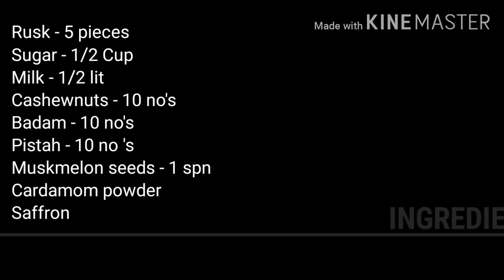RUSK TUKDA | HOW TO MAKE RUSK TUKDA IN TAMIL | SWEET RECIPE | KAMALS ADUPANKARAI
LIKES    if  useful
           SHARE   give your valuable
                  COMMENTS

This  video  could  be  useful  to  know  about  How  To  Prepare  easy,  Tasty  and  healthy

“RUSK TUKDA | HOW TO MAKE RUSK TUKDA IN TAMIL”:
Recipe  in  Tamil  at  Home.

Please Try DIWALI / SWEET RECIPES / VARIETIES  Links

COOKING IS A PASSION ART WHICH CREATES A BEAUTIFUL AND TASTY RECIPEs WITH SIMPLE INGREDIENTs AND EASY METHOD OF COOKING

In this Channel We will discuss more about Easy Cooking Recipes, Appetizers, Parampariya Samayal, Cooking Tips, Home Cleaning and Maintaining Tips, Beauty Tips, Spiritual Tips, Etc……

COOK….TASTE….ENJOY….SHARE…. It with Friends and Relatives
Gourmand can follow me on this link